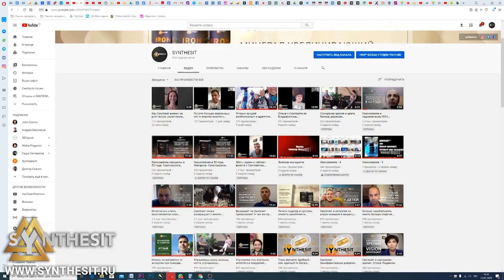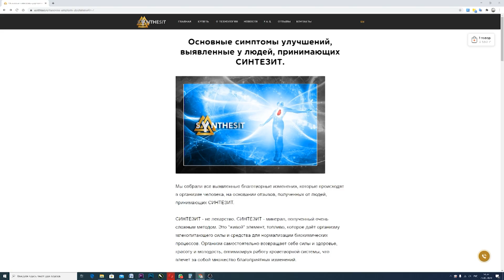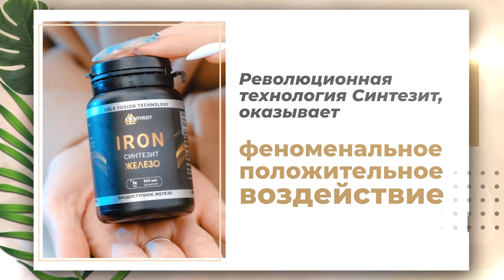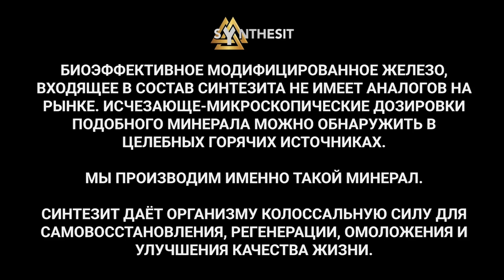Отзыв №64 Средство для разжижения крови. Впечатляющий результат под микроскопом.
Средство для разжижения крови. Впечатляющий результат под микроскопом. Скажи густой крови нет. СИНТЕЗИТ способен очень быстро и безопасно разжижать кровь. Как все знают, густая и вязкая кровь -  признак высокого риска тромбообразования, инсультов, инфарктов. Человечество давно находится в поиске безопасного и эффективного средств для разжижения крови. Это средство получено - это СИНТЕЗИТ. Ранее мы получали многочисленные анализы и свидетельства о том, что СИНТЕЗИТ делает кровь более текучей, разжижает её. Видеозапись данного феномена получена нами впервые. Это настоящий прорыв. Ни одно средство не способно так быстро, а главное безопасно разжижать кровь, как это может делать Синтезит. Существующие методы и медикаменты имеют множество побочных эффектов и стоят больших денег, несоразмерных с тем эффектом, который оказывают.

Предлагаем посмотреть свежее видео, запечатлевшее данный исторический момент.